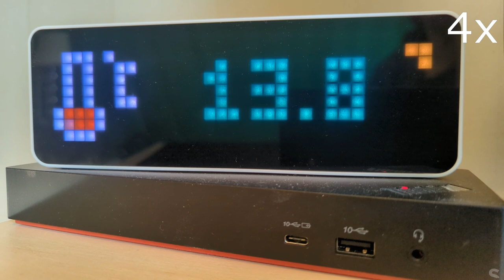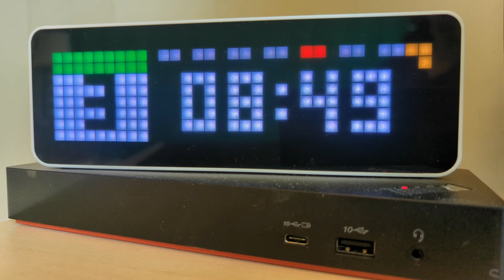Ulanzi & HA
This is just a taste of the Ulanzi TC001 Desktop Clock (led matrix) running the Awtrix 3 firmware with the integration (via MQTT) to Home Assistant.

Applist (screens):
1. Date and time (weekday at top).
2. Power input/output from/to the grid (green socket for out and read for in).
3. Outdoor temp (thermometer icon and text color changes depending on temperature)
4. Current Bitcoin price.
5. Current hour electricity price (color of the text changes depending on price, high = red, low = green, medium = yellow).
6. Todays "price-graph" of electricity / hour (the white dot is representing current hour).
7. Current total electrical bill this month so far...
8. Current Solar production (5 min interval).
9. Todays kWh export to the grid.
10. Automower status (battery left) this "session".
11. Current 3D-Print job status.
Every App (screen) is shown for 10 seconds usually.
The screen (led matrix) turns off automatically if no one moves in the house... :)

The different Apps enable/disable themselves depending on status.
Notifications can be sent from HA from various "events", this "intervene" with the rolling apps for a specified amount of time as well, ex. if a cat enters/leaves the house (through the Cat-door) or if a battery in a sensor is to low...

I'm using Node-Red in HA to setup all the logic for this...

Ps: The brown "notification" leds at the top right corner indicates that the Espresso machine is "ready" (warmed up for brewing). :)